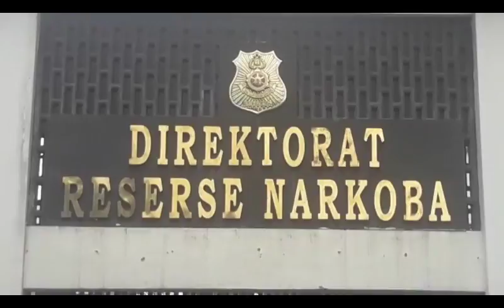Pretty Asmara Mengaku Dijebak, Polisi: Mana Ada Maling Mengaku